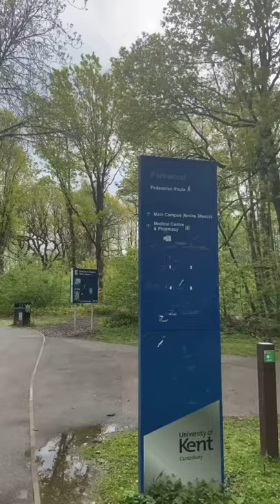Parkwood Student Village Tour | TikTok | University of Kent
Explore Park Wood student village, located in beautiful parkland at our Canterbury campus.